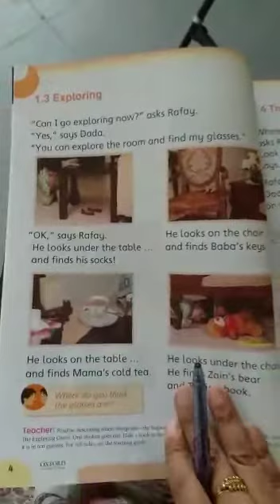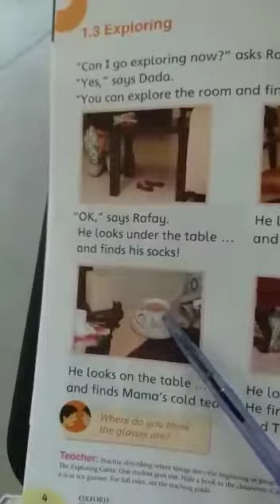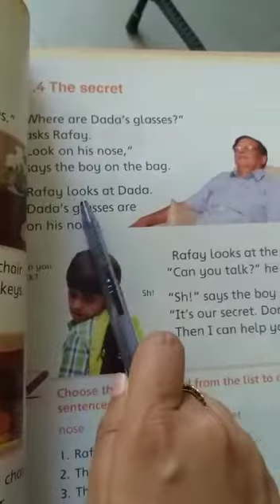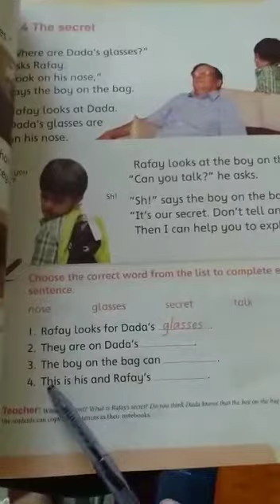Grade 1 | Spring | Subject : Social Studies | Unit 1 | Topic : Exploring